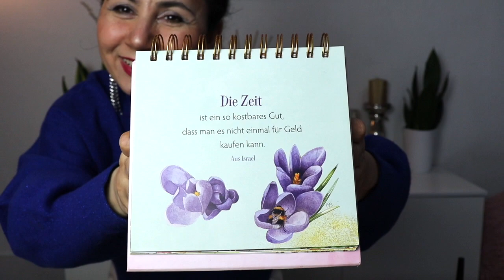ПОКУПКИ, ROSSMANN, МАРЦИПАН, ВАЛЕНТИКА, МАССАЖНЫЙ МЯЧИК, 😍❤️❤️